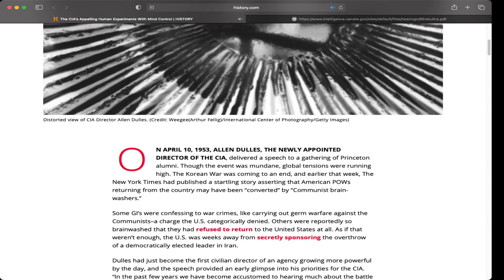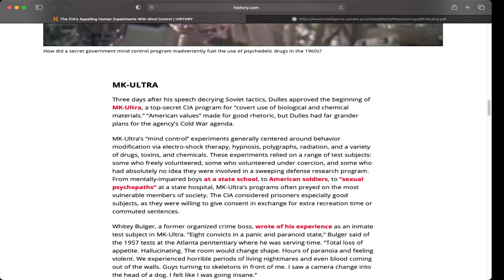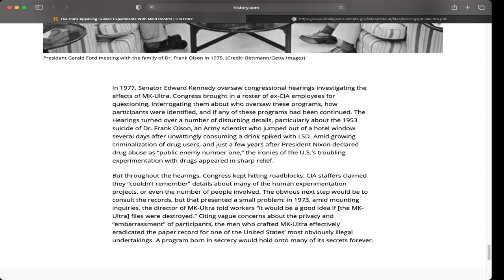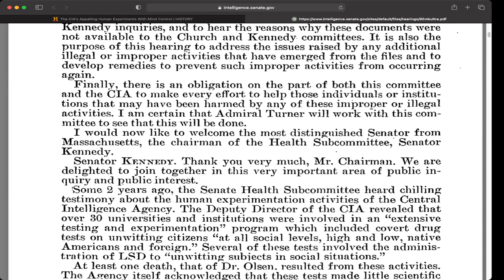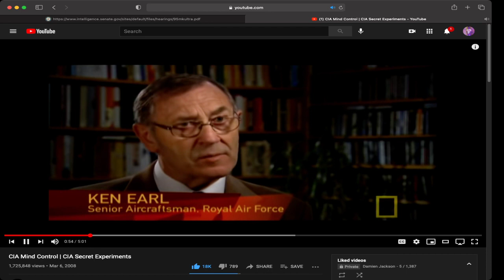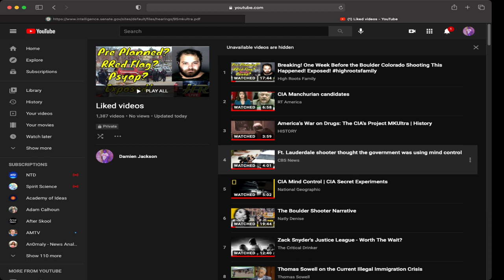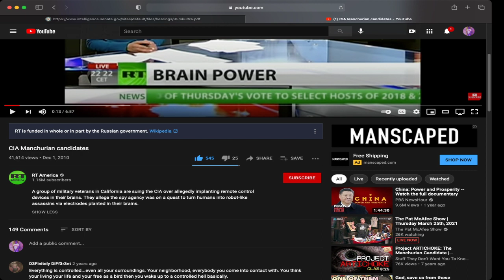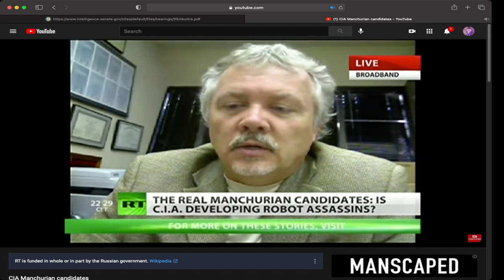Underdog Podcast: Ep. 109 - CIA's Project MK Ultra and Manchurian Candidates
Podcast links:
(Live Streaming @ 11am EST, Monday - Friday)